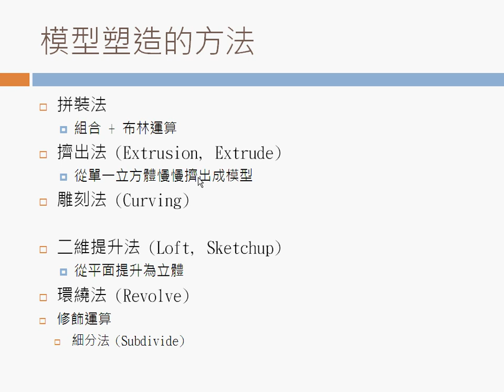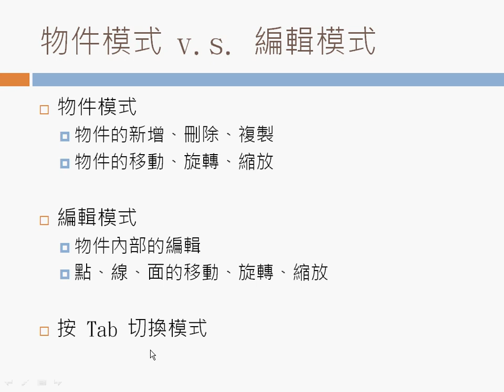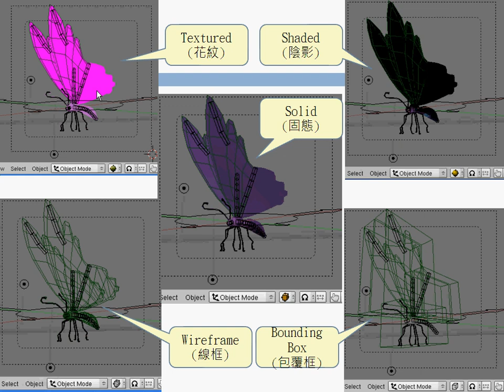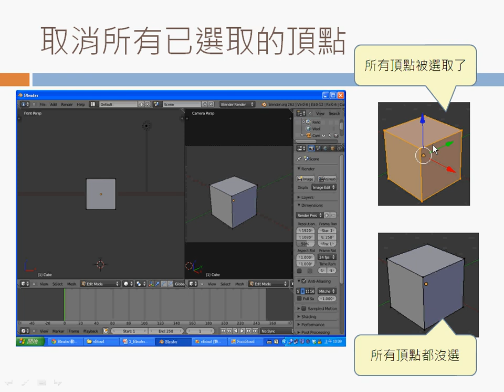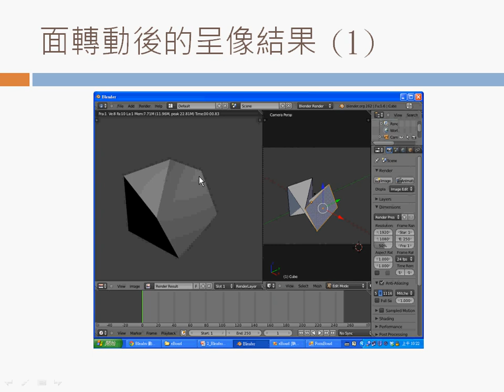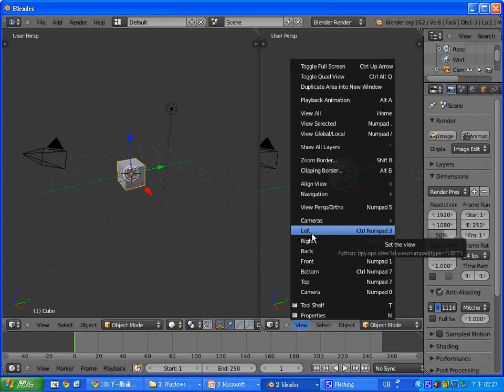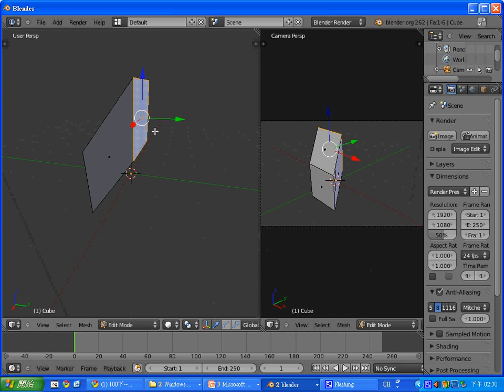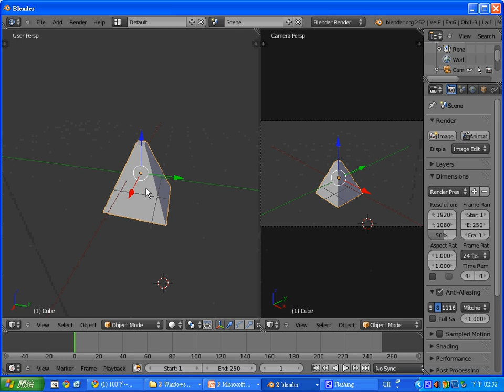Blender 動畫：編輯模式的基本操作-點線面的平移旋轉縮放 -- BlenderEditBasics.avi